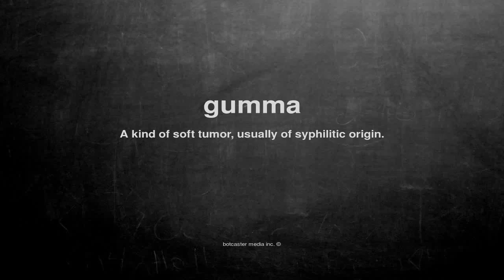What does gumma mean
What does gumma mean in English?